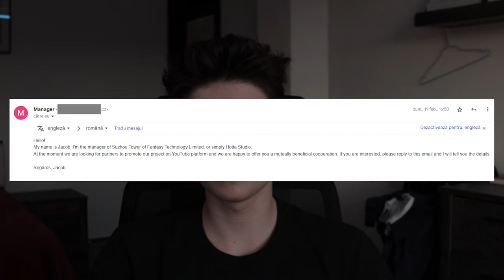Cum era sa imi pierd canalul de Youtube *EXPOSED*